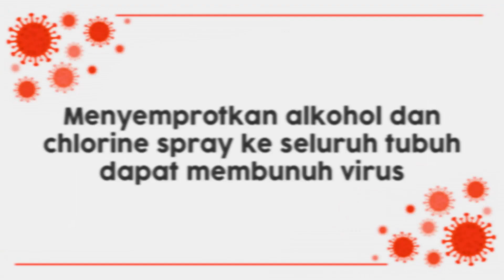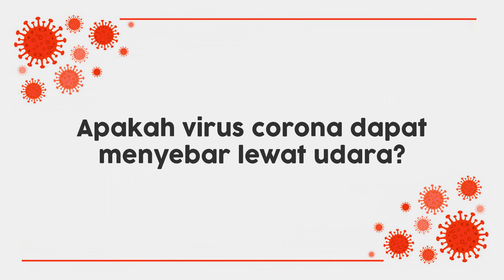Virus Corona MENYEBAR LEWAT UDARA? Masker BOLEH DIPAKAI BERKALI-KALI? FAKTA MITOS SEPUTAR CORONA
Ga heran kalau sekarang banyak banget berita yang beredar di Media tentang virus corona. Namun apakah semua berita itu benar adanya? Manakah yang bisa dipercaya?

HOST: Laura Monica
EDITOR: Abed Jovian